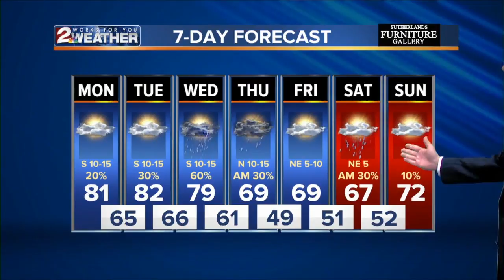KJRH Latest Headlines | May 6, 7am